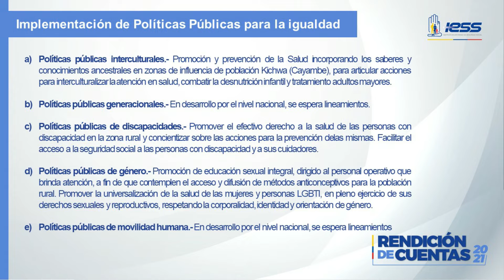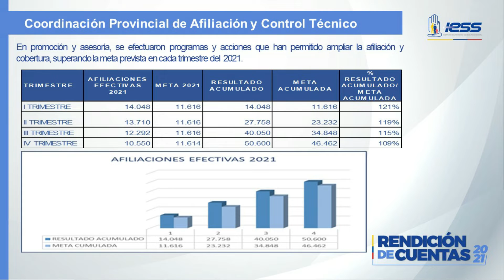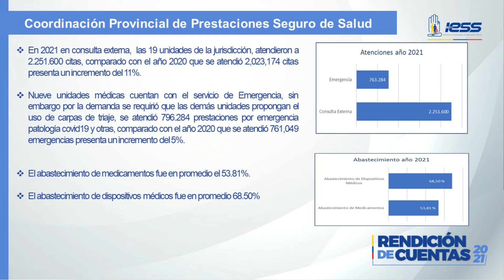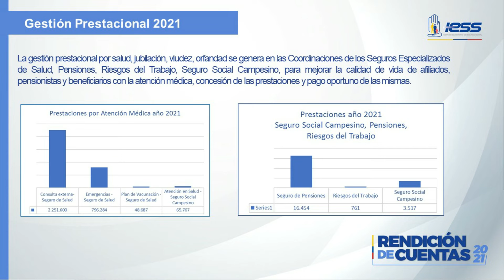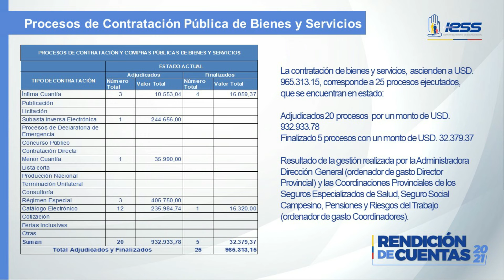IESSRindeCuentas2021 | Dirección Provincial de Pichincha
En cumplimiento al derecho ciudadano, la Dirección Provincial de Pichincha, presenta la Rendición de Cuentas 2021.